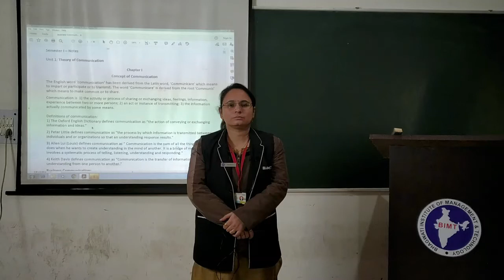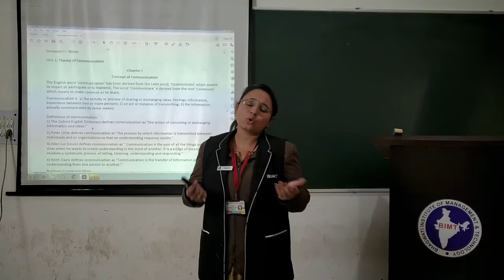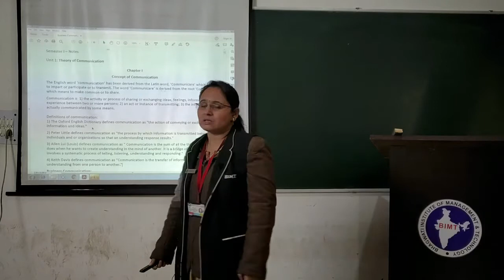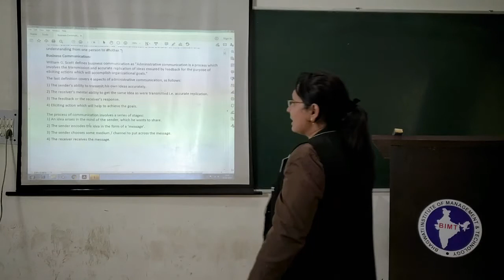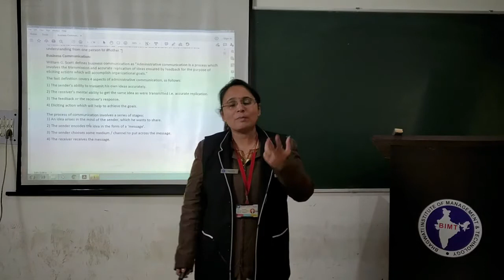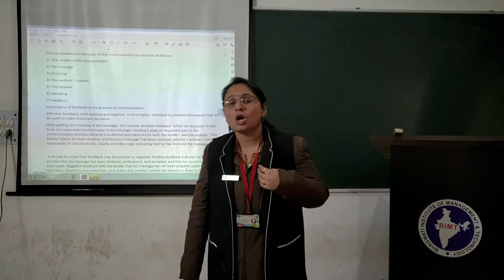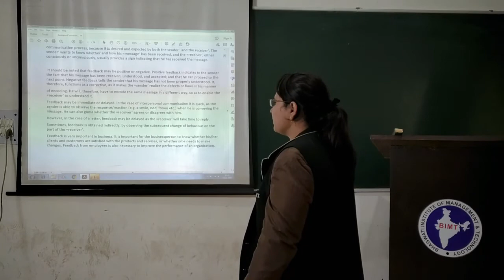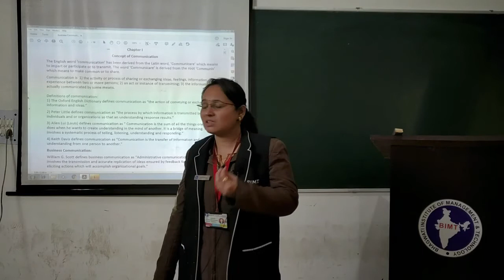BUSINESS COMMUNICATION (lecture 07) | BBA 1st Year, BCA 1st Year, and MBA 1st Year | Himani Mam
Subject Name :- BUSINESS COMMUNICATION
Course & Year  :- BBA 1st Year, BCA 1st Year, and MBA 1st Year
Lecturer :- Ms. Himani Mam
lecture 07